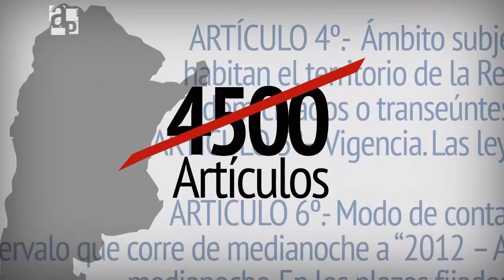Código civil y comercial - AP 90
Un decreto presidencial de febrero de 2011 creó la Comisión para elaborar el proyecto de ley de reforma, actualización y unificación de los Códigos Civil y Comercial. Luego de un año de trabajo, en el cual participaron más de 100 juristas, hoy el Congreso de la Nación debate este proyecto que actualiza las leyes que regularán la vida de los argentinos.